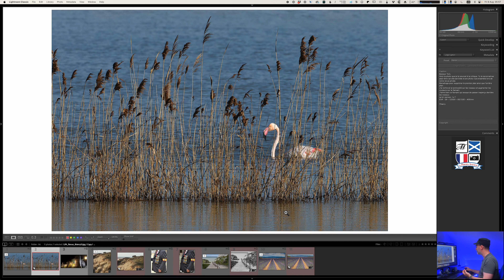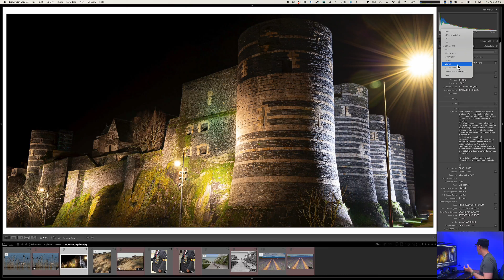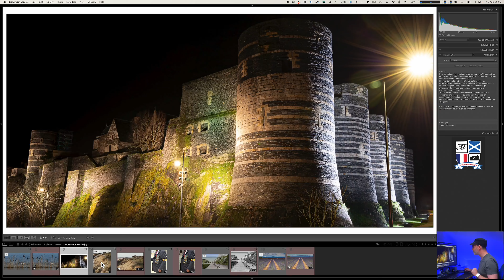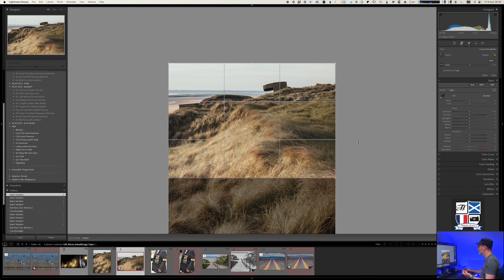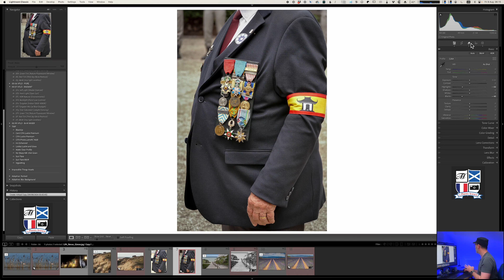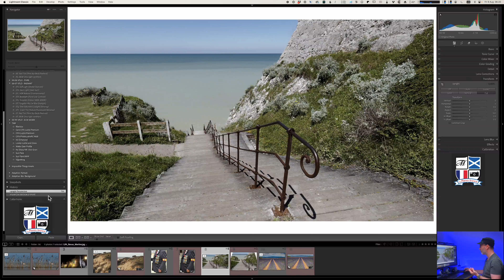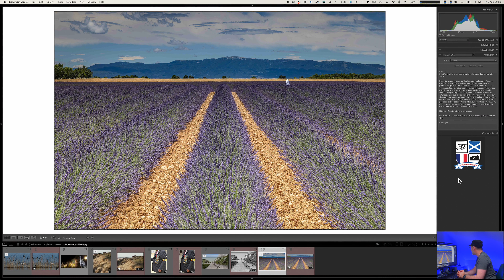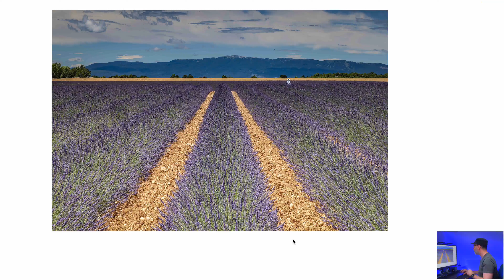La Revue Photo de Juin 2024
Voici la Revue d'une Photo de la Photo Avenue.

Stage dédié au Paysage en 2024 en France: Plus d'info